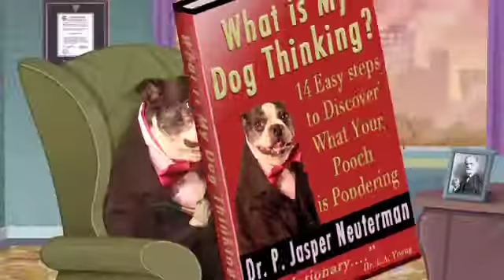Smiling Dogs | What is your Dog thinking